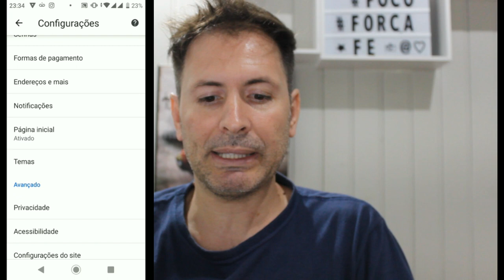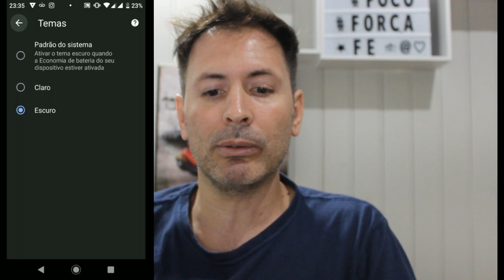COMO ATIVAR O MODO ESCURO NO GOOGLE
Olá pessoal tudo certinho por ai , seguinte seguindo com vídeos de modo escuro estou mostrando hoje como você pode fazer para deixar o seu navegador google em modo escuro , veja ai.